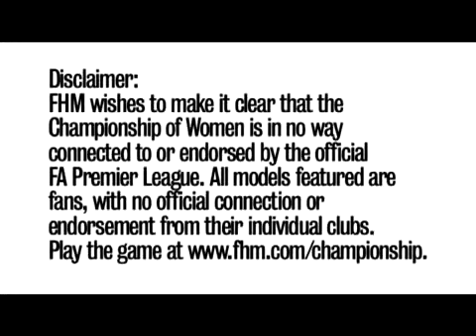FHMcom's Championship Of Women - Man Utd. Visit fhm.com_championship!